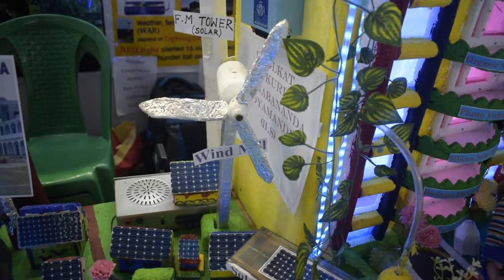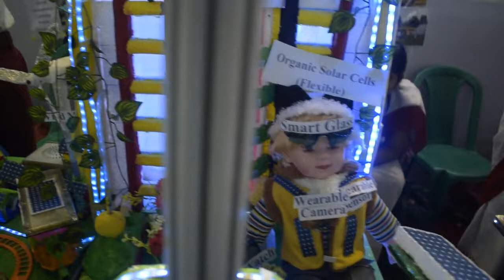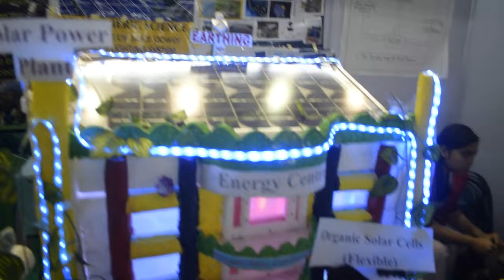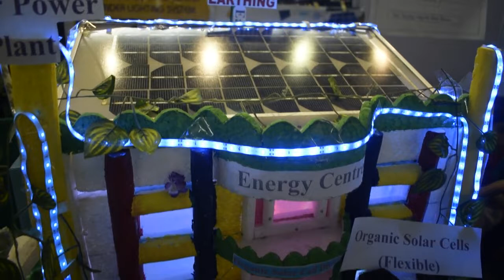Science Exhibition at Netaji Indoor Stadium, Kolkata, West Bengal, India.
Model Exhibition for Scientific Contest.Participate West Bengal School and College Students. Preparation by West Bengal State Student - Youth Department.